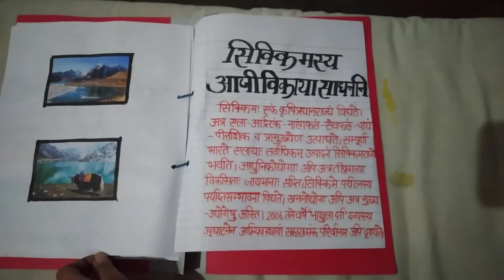Sikkim project in Sanskrit